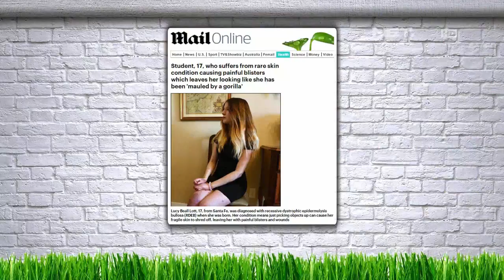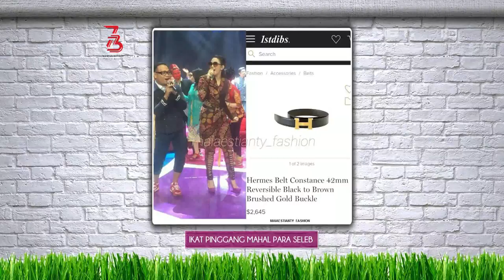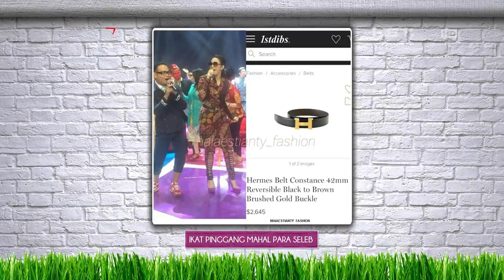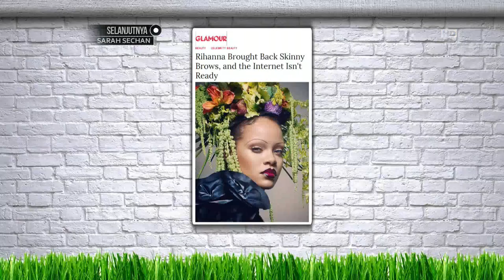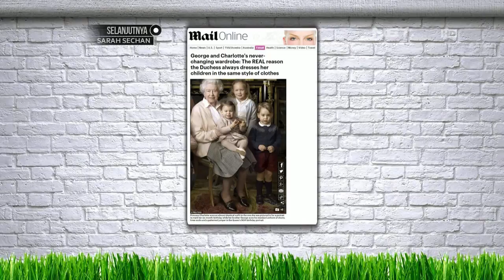Ini Dia Batik Khas Cimahi Yang Keren Abiss